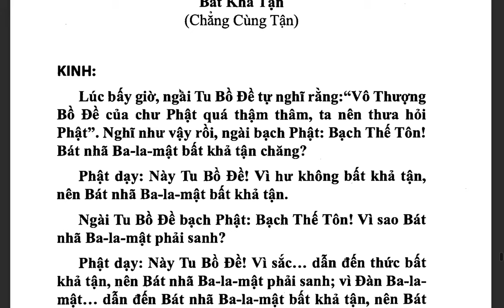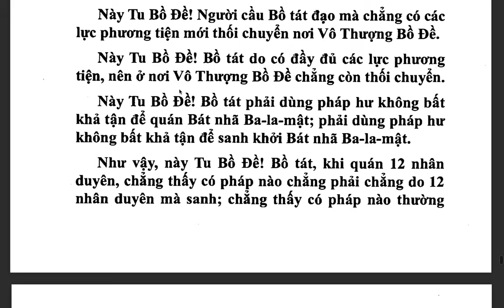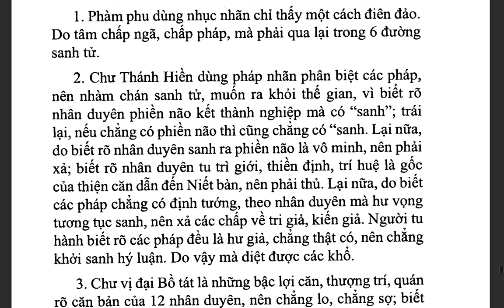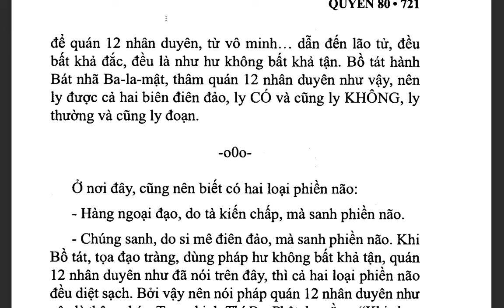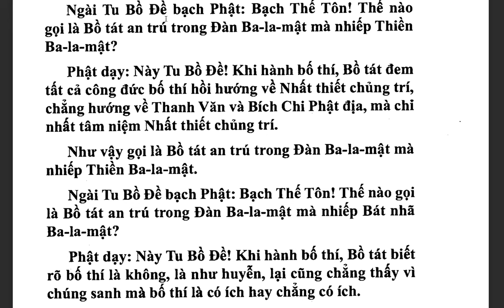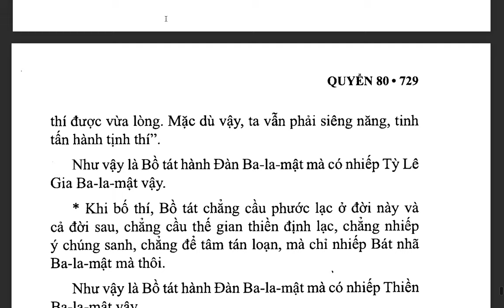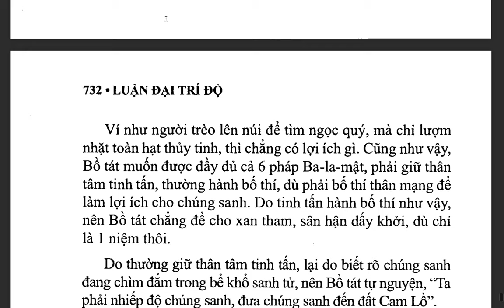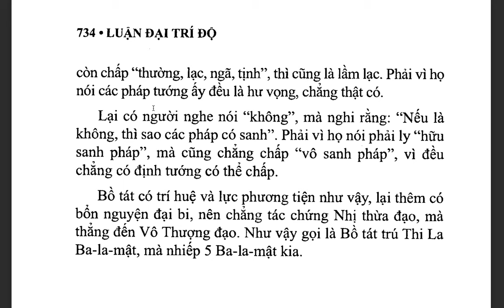Đại Trí Độ Luận| Bồ Tát Long Thọ| Hán dịch: Cưu Ma La Thập| Việt dịch: THÍCH NỮ DIỆU KHÔNG (tiếp)